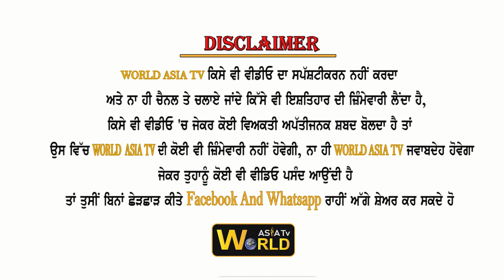Panjab University Youth Fest - 2022 Ludhiana Zone - A ( Bhangra, General Dance, Classical Solo )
World AsiaTv will be using this  programs for world wide News, Debates, talk shows,